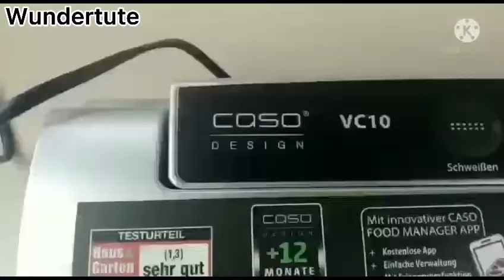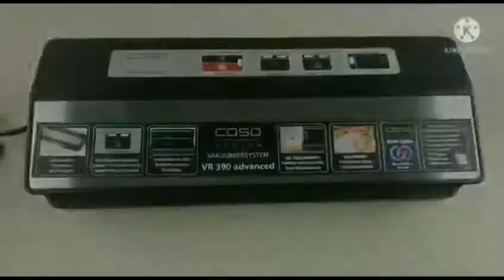Máy hút chân không CASO HC 170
👐Máy hút chân không Caso Bar HC 170 Power 110 W

👉Mạnh mẽ và bền bỉ
👉Niêm phong kín cho các túi rộng đến 30 cm
👉Có đường hàn cực dày (2,5 mm)
👉Dễ dàng tháo rời để làm sạch đơn giản và nhanh chóng
👉Theo dõi tiến trình đơn giản với sự hỗ trợ của Màn hình hiển thị quy trình LED
👉Thao tác thuận tiện.
👉Tính năng đa năng tùy chỉnh: Thực phẩm khô, ướt, mềm.

Kích thước: 405 x 100 x 180 mm

Wundertüte - Thế giới sản phẩm Đức

🏠 511 Lạc Long Quân, Xuân La, Tây Hồ, Hà Nội
🏠 Gian Hàng Wundertute, Tầng 5 - Lotte Center, 54 Liễu Giai, Ba Đình, Hà Nội
🏠 Gian Hàng Wundertute, Tầng 3 - TTTM Aeon Hà Đông - Hà Nội
𝐂𝐀𝐌 𝐊𝐄̂́𝐓 𝐍𝐇𝐀̣̂𝐏 𝐊𝐇𝐀̂̉𝐔 𝐂𝐇𝐈́𝐍𝐇 𝐇𝐀̃𝐍𝐆 𝟭𝟬𝟬%